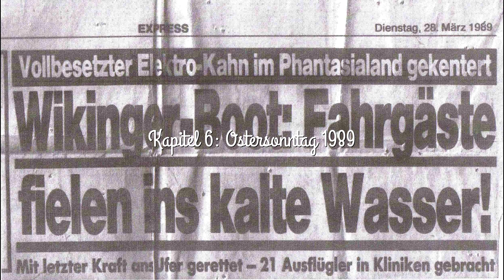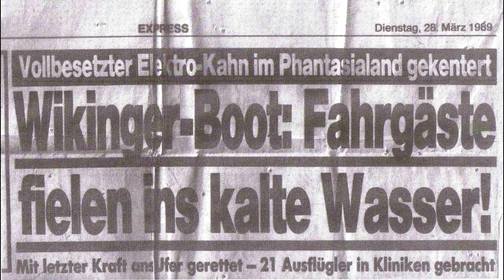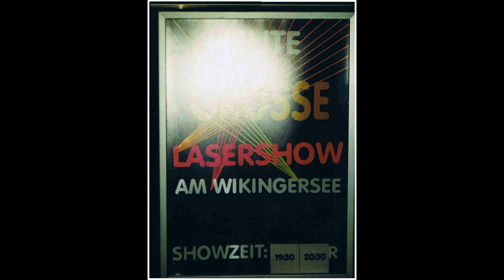Die Seeräuberfahrt nach Carthagena und die Wikingerbootsfahrt im Phantasialand | Frei-Zeit-Blog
In den Anfangszeiten vom Phantasialand war der Mondsee der Dreh- und Angelpunkt des Brühler Freizeitparks. Rund 30 Jahre lang konnten die Besucher hier die beiden Bootsfahrten Seeräuberfahrt nach Carthagena (1968 bis 1978) und Wikingerbootsfahrt (1978 bis 1999) genießen. Was es mit diesen beiden Attraktionen auf sich hatte und welche teilweise kuriosen Geschichten sich hinter ihnen verbergen, erfährst Du in diesem Video.
0:00 - Intro
0:28 - Kapitel 1: Der Märchensee
1:13 - Kapitel 2: Die Seeräuberfahrt nach Carthagena
2:53 - Kapitel 3: Das Piratenschiff "Il Leone"
3:32 - Kapitel 4: Cartagena de Indias
4:47 - Kapitel 5: Umgestaltung zur Wikingerbootsfahrt
5:35 - Kapitel 6: Ostersonntag 1989
6:50 - Kapitel 7: Lasershow auf dem Wikingersee
7:15 - Kapitel 8: Schließung und Umgestaltung
8:12 - Outro